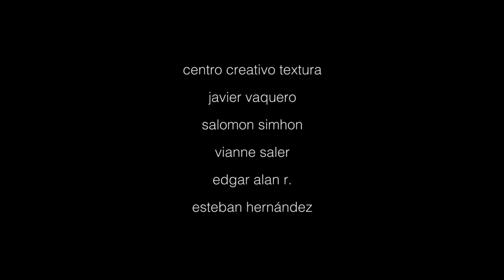PAFFF 16- The Sundial by Camo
Fashion Film Festival Panama 2016- Produced by For People Foundation

Proyección Especial:
The Sundial por Camo

País: Colombia
Special Screening:
The Sundial by Camo

Country: Colombia